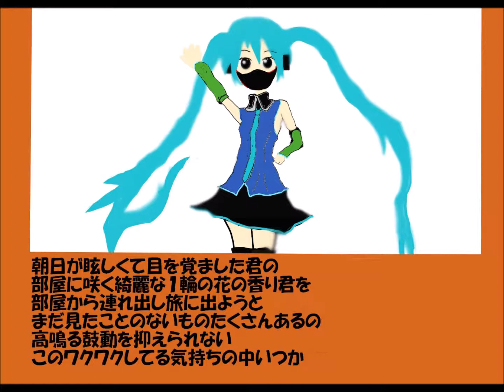二人の気持ち Singer:初音ミク 【オリジナルソング】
オリジナル曲を作成　よかったら聴いてください。